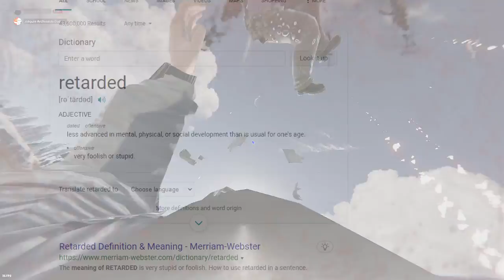rust dumb moments